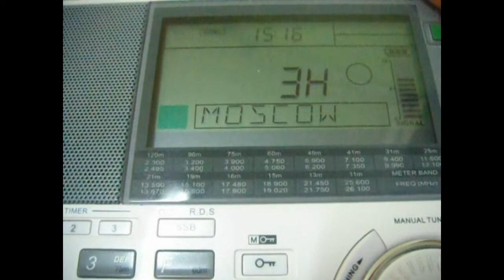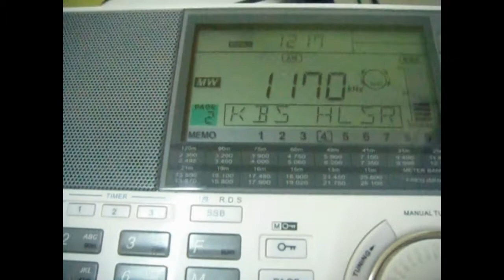KBS World Radio via HLSR 1170 kHz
Russian program
TX: 500 kW Gimje, South Korea
QTH: Northwestern Siberia of Russia (MP87DA)
2020/01/17